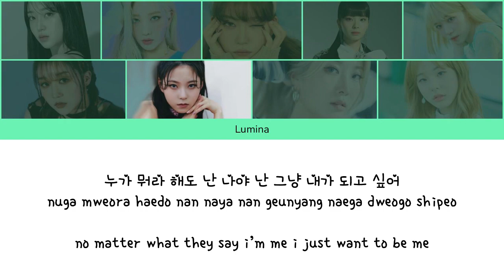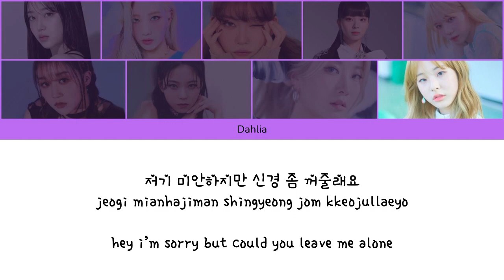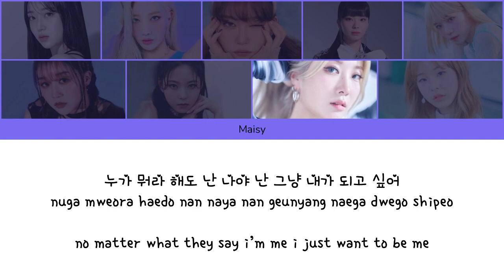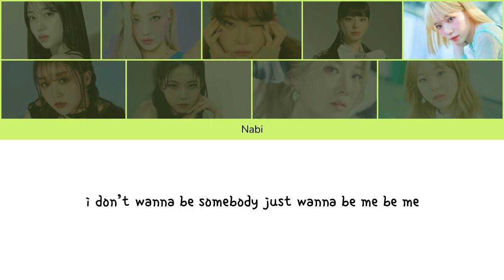iX-TYPE ~ Wannabe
︱iX-TYPE
︱Raon, Scarlett, Cassie, Y.M, Nabi, Lumina, Meisa, Maisy, Dahlia